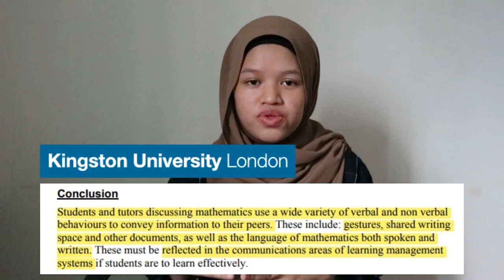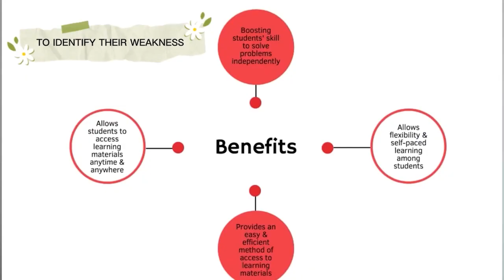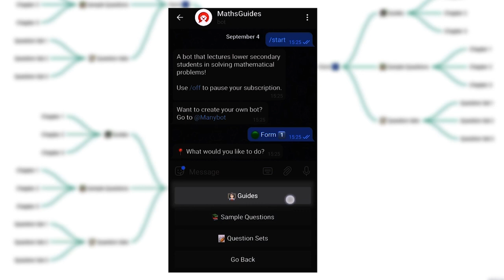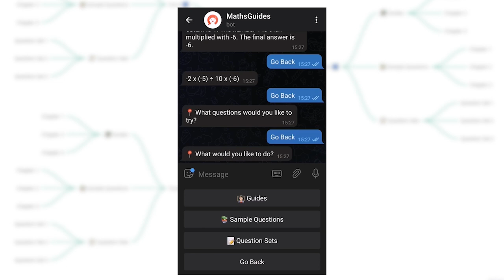D10 KMP MATHSGUIDES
"Due to the Covid-19 pandemic, schools are shutting down all around the world and all in all has obliged most education systems to adopt alternatives of teaching and learning. So our team decided to go along with this idea, innovating a product named MathsGuides to support this movement.

MathsGuides acts as a personal Mathematics tutor for students. With MathsGuides, students will be able to access video guides, sample questions and even questions sets at the tip of their fingers!

right or wrong PNG Designed By Essie from "" Pngtree.com